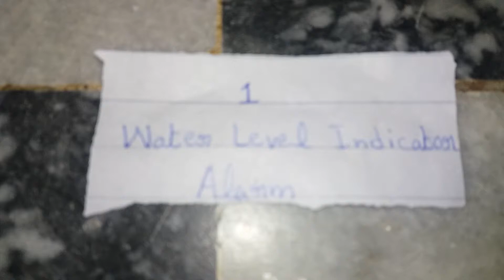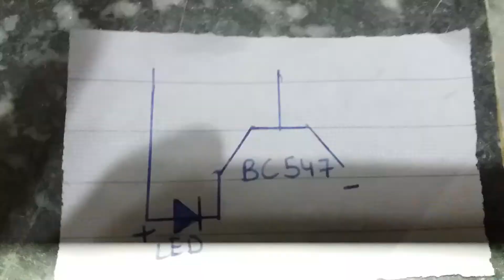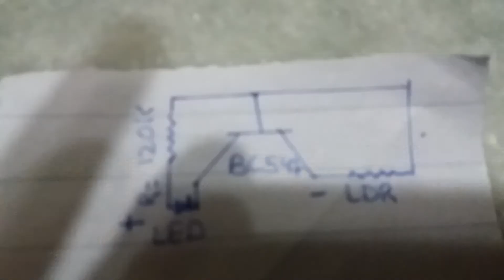2 Simple BC547 electronic projects.